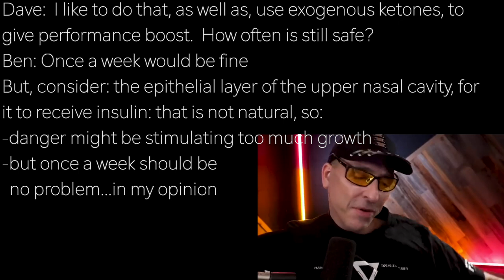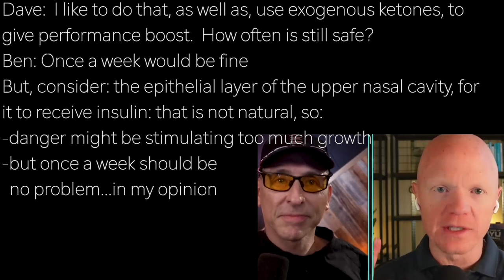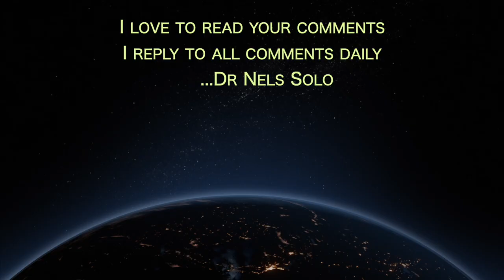BEN BIKMAN a2 | IR SYMPTOMS …1. Hypertension; 2. Family member T2D; 3. Skin issues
presents episode 2564 | Dr BEN BIKMAN  w/Dave Asprey

Dave:  Spray a little insulin into nose, cognitive abilities rise?
Ben: I suspect: with intranasal penetration, get insulin directly
into brain--hypothalamus, Not into general circulation—
Perhaps this opens doors and allows a rush of glucose to enter
-this would not raise blood insulin levels
-some glucose into brain is dependent
  upon GLUT4 transporter
Other receptors, in body & brain,
always open to allow glucose in
-some cells have insulin-dependent
  receptors, requiring insulin to knock

Dave:  I like to do that, as well as, use exogenous ketones, to
give performance boost.  How often is still safe?
Ben: Once a week would be fine
But, consider: the epithelial layer of the upper nasal cavity, for
it to receive insulin: that is not natural, so:
-danger might be stimulating too much growth
-but once a week should be
  no problem...in my opinion

Dave:  What are the symptoms of IR?
Ben: if you get diagnosis of high blood pressure; IR is most
common cause
-if you have family member with T2D, that is sign you could be
-if skin has acanthosis nigricans or skin tags
Imminently reversible
as IR goes away, so does skin
issue